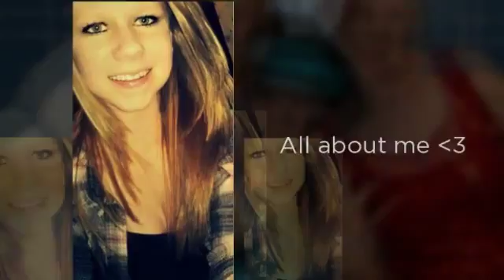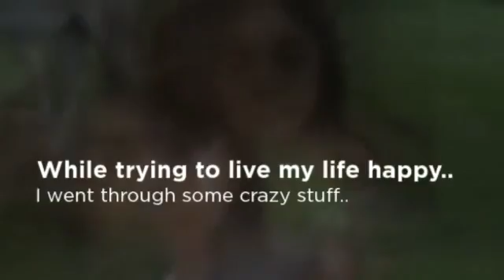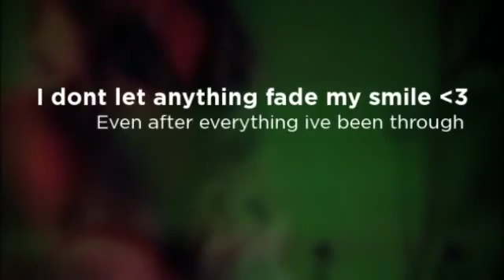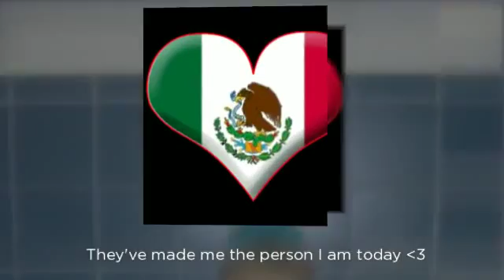All About Me 3 Summer 3